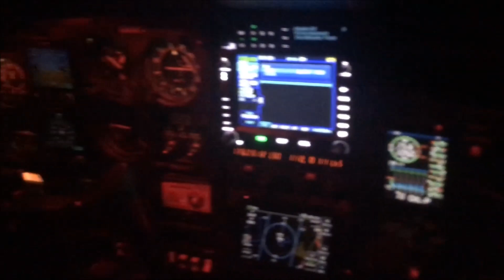Long Haul GA Pilots: UAE to India "Epic" 11.5 hour non stop flight in a Cessna C182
Cessna 182

A flight from Al Ain International Airport in the United Arab Emirates to Nagpur.

Our longest flight covering 1,500 miles non stop in 11.5 hours. One of the biggest challenges of this flight was the weight we would be operating at so Cpt. Ross wisely opted for a 4am take off so as we had the coolest air to work with for the initial climb (It was still 35oC at 4am!).

Even at that we could not meet one of the SID restrictions to be at or above 7,500 ft by a set way point. We were directed south off the departure track to hold and gain the height required before rejoining our planned route. We had an 8 hour sea crossing and chatted to a few surprised airliner pilots to pass messages to and from ATC as we were out of signal of ground contact. We spoke to Speedbird (BA), Emirates, Eithad and a few other airliners all shocked to hear we were cruising along at FL090 in a Cessna over the Arabian Sea as flying through Pakistan airspace is not currently an option. This pushes planes to fly many hundreds of miles south of any land and over the sea to get to India.

When we first reached India, it was covered in clouds and took another 30 mins before we got a glimpse of our new home for the next few days. The rest of the flight lead to some fun and was spent dodging and trying to out climb some turbulent rain clouds that were intent on blocking our path. Before we knew it, this mammoth flight was coming to an end and we had reached our top of decent with Ross finishing off the day with a greaser of a landing. Probably the single best flying experience to date and great to share it and learn from such an accomplished, experienced and inspiring touring pilot. Until our next adventure Cpt Ross Edmondson.